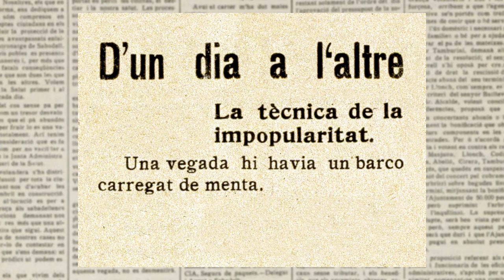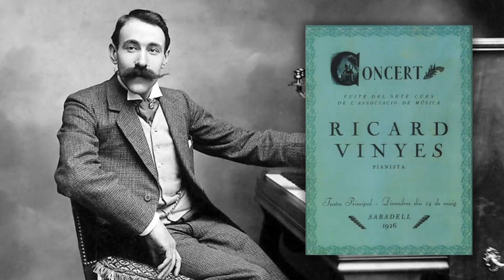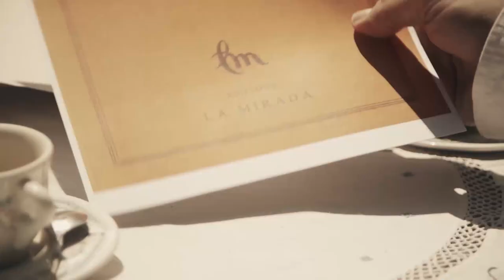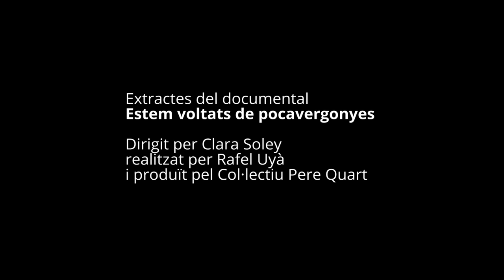Any de la Colla de Sabadell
Extractes del documental ‘Estem voltats de pocavergonyes’ (direcció: Clara Soley; realització: Rafel Uyà; producció Col·lectiu Pere Quart), que tracta la trajectòria de la Colla en el marc de la commemoració del centenari del seu primer acte col·lectiu.